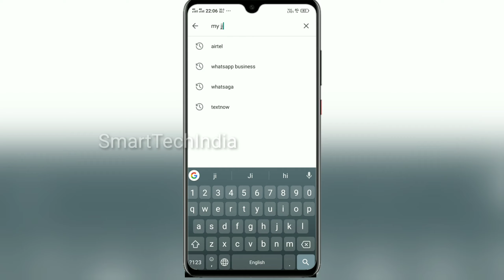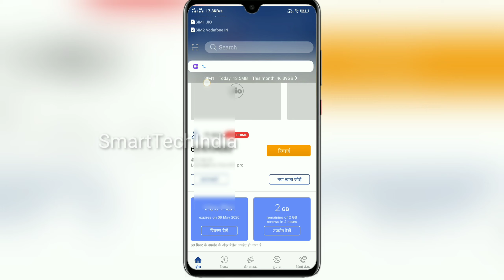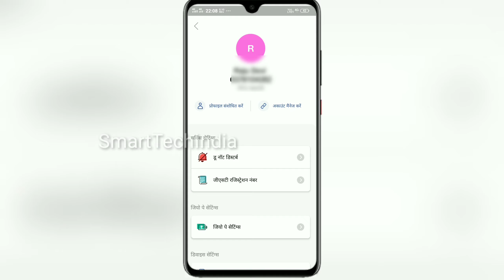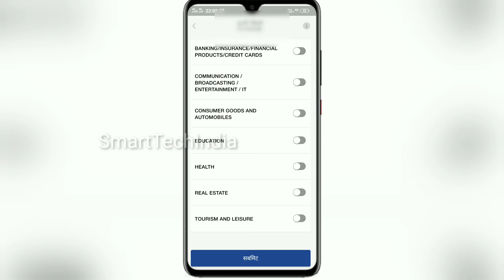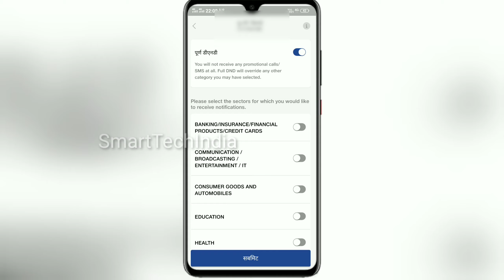How To Activate DND Service On Jio Sim || do not disturb service on jio sim || SmartTechIndia